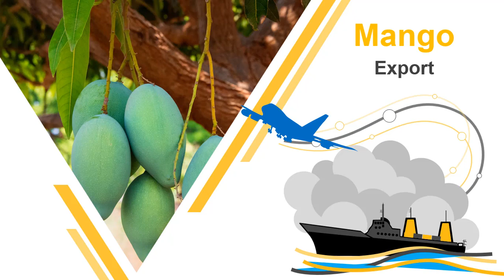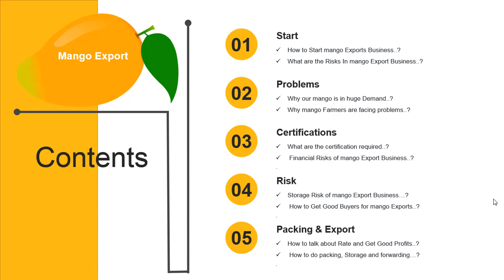𝐻𝑜𝑤 𝐷𝑜 𝐼 𝑆𝑡𝑎𝑟𝑡 𝑎 𝑀𝑎𝑛𝑔𝑜 𝐸𝑥𝑝𝑜𝑟𝑡 𝐵𝑢𝑠𝑖𝑛𝑒𝑠𝑠, 𝑎𝑛𝑑 𝐼𝑛 𝑊ℎ𝑖𝑐ℎ 𝐶𝑜𝑢𝑛𝑡𝑟𝑦? |𝑇𝑒𝑙𝑢𝑔𝑢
👍𝑹𝒆𝒈𝒂𝒓𝒅𝒔👍
𝕎𝕖𝕝𝕔𝕠𝕞𝕖 𝕥𝕠 𝔹𝕦𝕤𝕚𝕟𝕖𝕤𝕤 𝕋𝕣𝕒𝕚𝕟𝕚𝕟𝕘 𝕚𝕟 𝕋𝕖𝕝𝕦𝕘𝕦